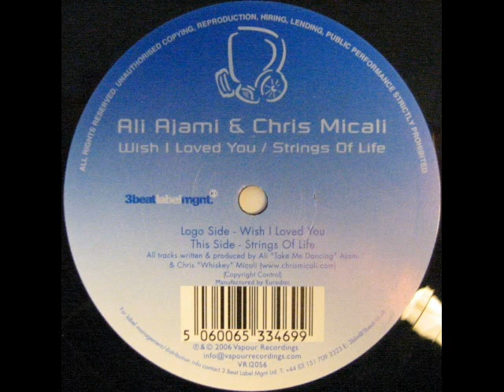Ali Ajami - String Of Life.wmv